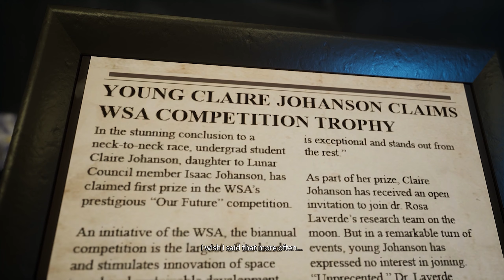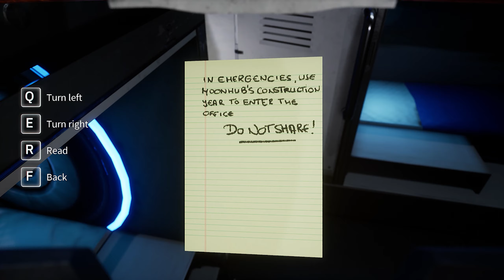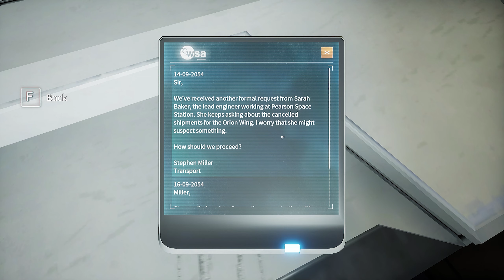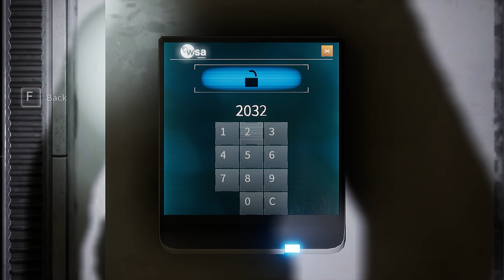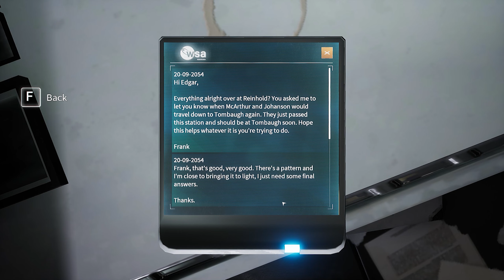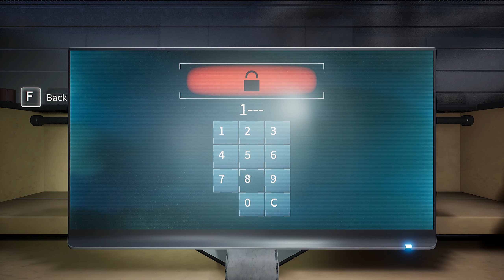Moonman Game has started Part 3 - Deliver us the moon WiredP &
Moonman , Do you copy ?